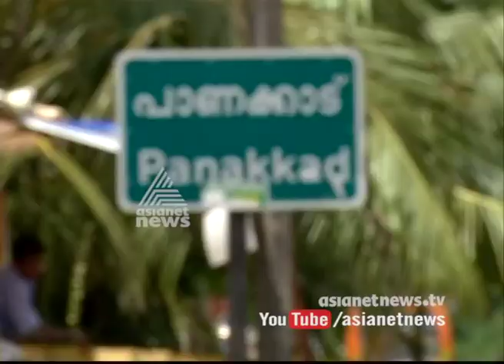Panakkad hyderali shihab thangal about Vengara Vengara by-poll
Get the latest updates on Magazine News, Videos, Photos, Updates, Information and more on asianetnews.com